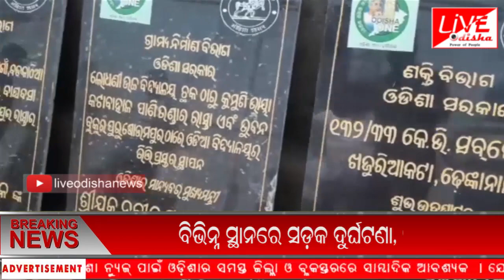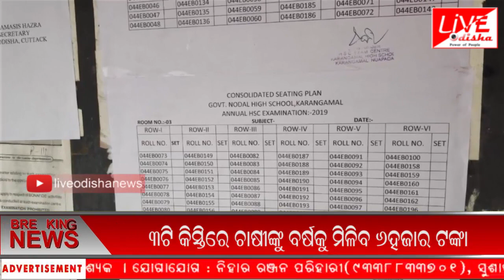ଦ୍ବି ପ୍ରହର ଖବର || Bulletin : 24 Feb 2019